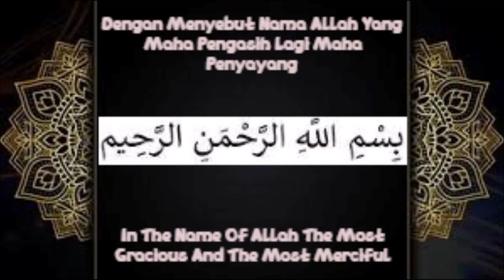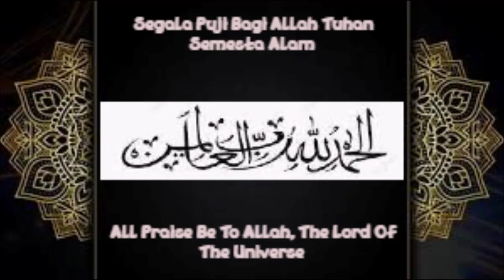Tutorial & Tips 3 Episode 50 - Cara Membuat Pertanyaan Di YouTube Dengan Kategori Yang Berbeda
Video ini saya akan menunjukkan bagaimana cara untuk membuat pertanyaan di Youtube sesuai dengan jadwal kategori yang berbeda termasuk jenisnya agar bisa membagi waktu untuk materi pengetahuan umum yang lainnya.

Follow sosial mediaku:
Facebook : Saskia Rafifatunnisa (Saskia) (Follow)
Instagram : Saskia Rafifatunnisa (@rafifasaskia) (Follow)